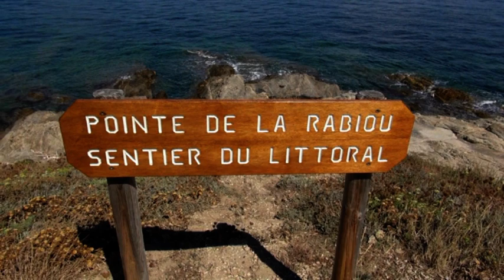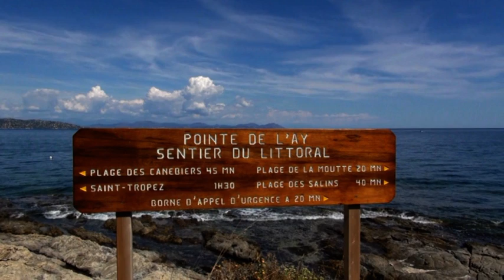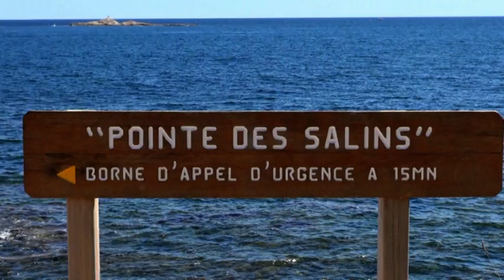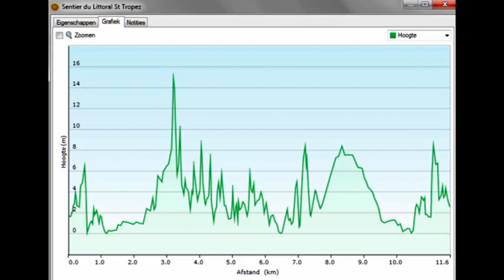Wandeling Sentier du Littoral Saint-Tropez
Op 12 September hebben de randonneurs van de ANM een schitterende wandeling gemaakt rond het achterland van Saint-Tropez. Het weer was uitstekend en zorgde  er voor dat we met volle teugen hebben genoten.